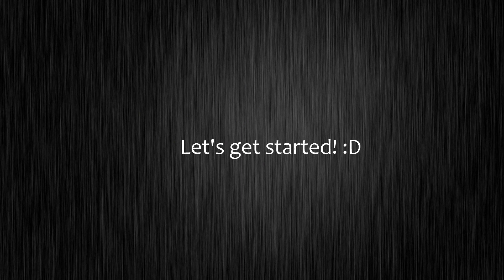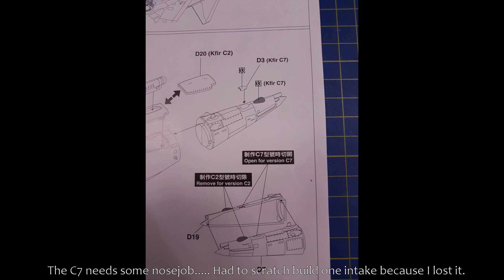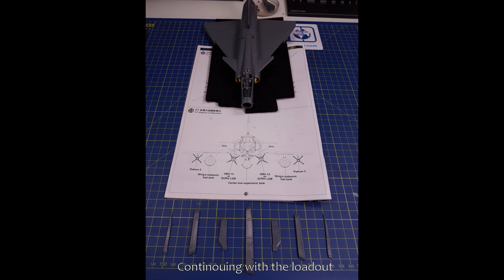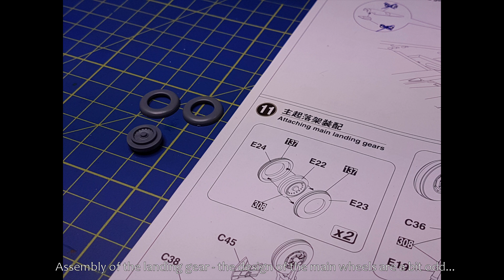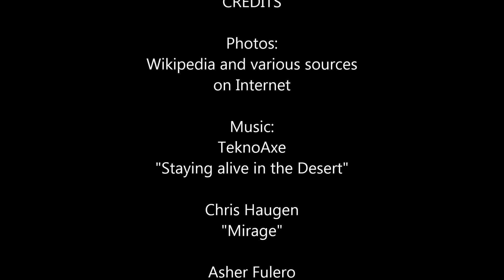AMK 1/48 scale IAI Kfir C7 Build-log and Reveal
Build-log and Reveal of my AMK 1/48 IAI Kfir C7.

Facts and background:
Wikipedia and YouTube

Chris Haugen
"Mirage"

Asher Fulero
"September Pass"

Density & Time
"Clean Break"

ALBIS
"New Land"

South London HiFi
"Kamogawa Dreaming"

Chris Zabriskie
"It's always too late to start over"

AudioNautix
"Inner Journey"

Eveningland
"Milos"

Aftermarket:
Eduard PE set